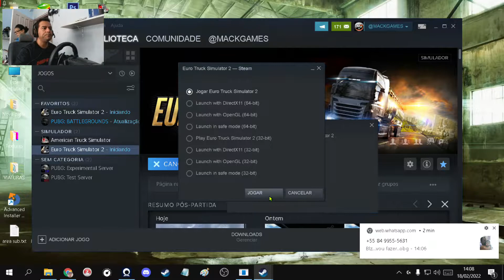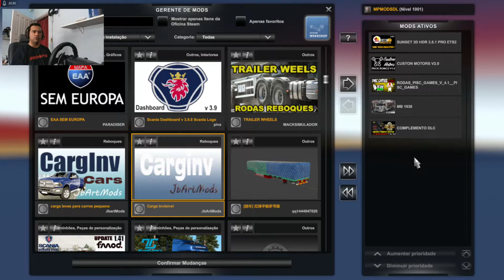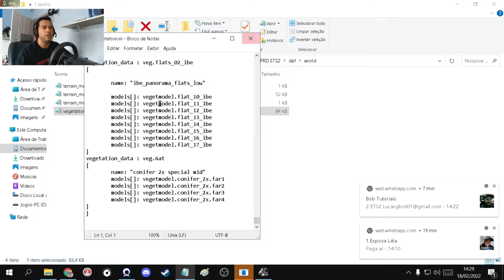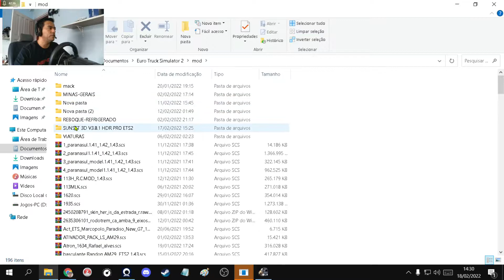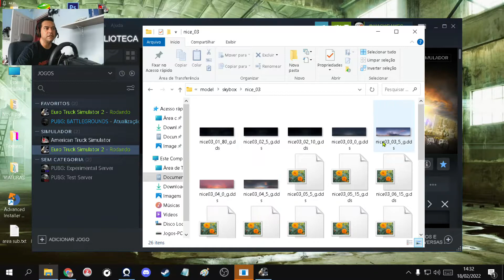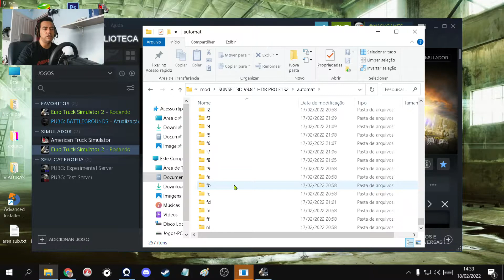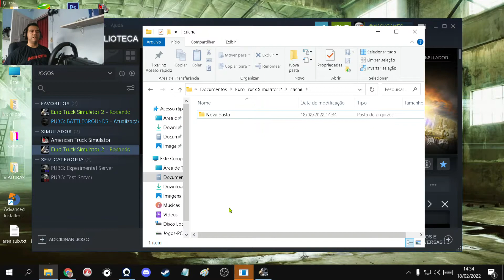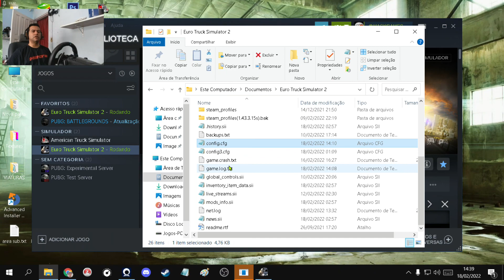sunset 3d v3.9 spoiler mais dicas ( ETS2 V1.43 )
🛣️↓ Mais Informações ↓🛣️

🔸NOS AJUDE COM QUALQUER VALOR Donates por PIX: 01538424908
🔹MOD PAGO EM PROMOÇÃO
🔸MOD GRAFICO SUNSET3D HDR GRAPHICS SCS R$ 20 REAIS VENDAS
SUNSET SALES GRAPHIC MOD PIX CPF:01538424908
MANDAR  COMPROVANTE MAIS GMAIL PARA WHATS:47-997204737
ao comprar envie gmail que ira usar no download mais
a versão se é para ats ou ets2

hoje dia 18/02/22 o site pode ficar fora do ar
mudança dns

este comando é o comentado no video
comando pro console:    g_bloom 0
serve para quem não quer mudar o config.

email autorizado na liberação do mod

qualquer outra email que faça liberação é falso
denuncie pirataria por uma comunidade melhor apoiar o
projeto faz com que melhore sempre.

REVENDAS AUTORIZADAS SUNSET
CANAL MACKGAMESOFC
CANAL BOB TUTORIAIS

SUNSET 3D V3.8.1 INSANE Ray Tracing Graphics [4K]
NOVAS SKYBOX ESTILO BR FOTOS TIRADAS AQUI MESMO NO BRASIL

logo mais saira versão 3.9 ets2
com novas roads 4k ja estamos nos teste

                                         📧SOCIAL MEDIA📧
🔹SEJA MEMBRO DE NOSSO DISCORD RECEBA MODS ESCLUSSIVOS ANTES

                                                 🖥️SETUP🖥️
🔸MOBO: B450M STEEL LEGEND
🔹CPU: Ryzen™ 7 1700
🔸RAM: 2X16GB (32GB) Corsair Vengeance Pro RGB White
🔹GPU: RX570D 4GB
🔸STORAGE: 1 HDD (1TB) AND 1 SSD (128GB)
🔹MONITORS/SCREENS: 1X29" 1080P and 1X24" 1080p
🔸WHEEL: DANIFICADO NO MOMENTO
🔹KEYBOARD: Corsair K75 MK.2 RGB Cherry MX Blue
🔸MOUSE: OEX STEEL 305 ALUMINIO MOUSE GAMER
🔹HEADSET: TDA
🔸CHAIR: Corsair T3 Rush
🔹MICROPHONE: TDA

[Metas Para 2021/2022]
🚩100 Inscritos✓
🚩500 Inscritos ✓
🚩1000 Inscritos ✓